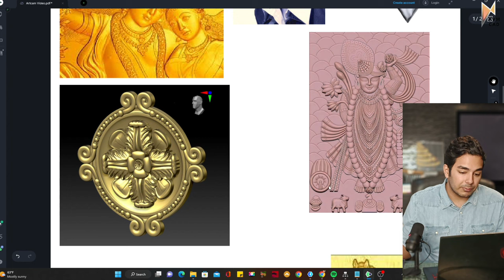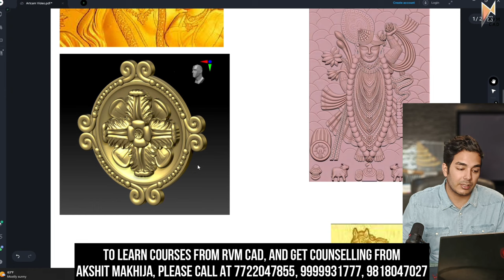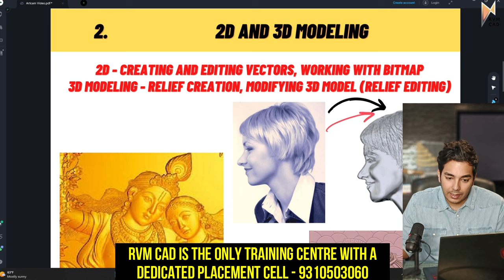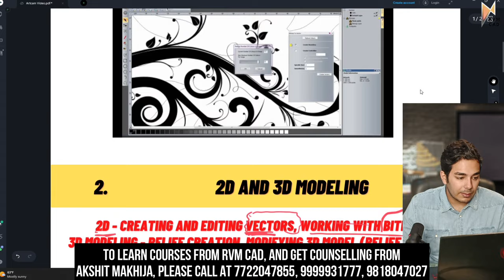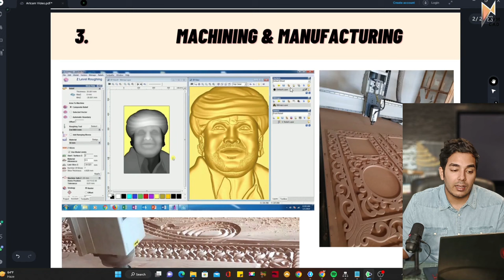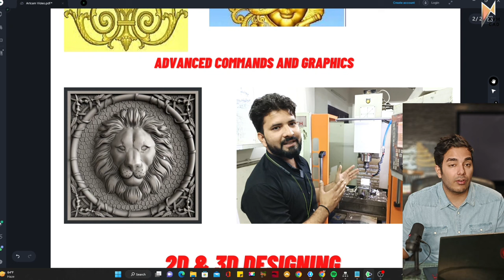ARTCAM | CNC Router सीखो | ARTCAM Design & Programming seekhe | क्या CNC course के बाद जॉब मिलता है?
RVM CAD is launching ARTCAM Designing & Programming Course in India!
ArtCAM is a computer-aided design (CAD) software specifically designed for the manufacturing industry. It allows users to create 2D and 3D designs for CNC machining, 3D printing, and rapid prototyping.

One of the main uses of ArtCAM is for creating designs for CNC machining. CNC, or computer numerical control, refers to the use of computers to control machine tools. ArtCAM allows users to create detailed designs that can be turned into physical products using CNC machines. This can be used in a variety of industries, including automotive, aerospace, and jewelry manufacturing.

ArtCAM also has features for 3D printing and rapid prototyping. 3D printing allows users to create physical objects by building them layer by layer using a variety of materials. Rapid prototyping refers to the quick creation of a physical prototype, often using 3D printing technology. ArtCAM can be used to create designs for these processes, allowing manufacturers to quickly and accurately create prototypes for testing and evaluation.

Learning ArtCAM can lead to job opportunities in a variety of industries that use CNC machining, 3D printing, and rapid prototyping. These jobs may include positions in manufacturing, design, or engineering. Proficiency in ArtCAM can also be valuable for entrepreneurs looking to start their own businesses in these industries.

Overall, ArtCAM is a powerful tool for the manufacturing industry and learning how to use it can lead to a variety of job opportunities

Mechanical Courses:
Autocad
UG/NX Cad
Solidworks
Creo
Catia
Interior Design Courses:
Autocad
Revit
3DS Max
Lumion

Centre Locations:
RVM CAD
5R/5 NIT 5 Neelam Chowk Faridabad (Above MRF Tyres)
Interior Design Academy:
5E 12 BP NIT 5 Faridabad (Near Yamaha Showroom)

This video is based on the following topics:
CNC Training
Skilled-30 Batch  by RVM CAD
CNC Career
CNC Programming
Learn CNC Programming
Learn AutoCAD 2D
CNC Programming Training
Learn CNC in 30 days
Learn CNC Programming
How to get a job after CNC Programming
CNC Programming Jobs
CNC Router Jobs
CNC सीखो in 30 DAYS
क्या CNC course के बाद जॉब मिलता है
VMC Programming
Delcam Programming
Mastercam programming
CNC Operating
CNC Setting
Artcam